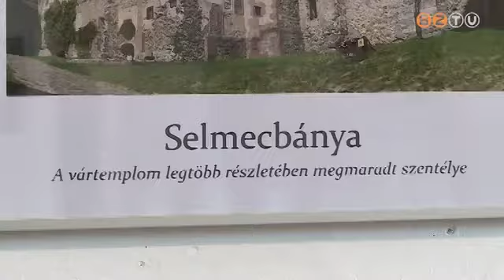Fotókiállítás nyílt a Bolyai iskolában